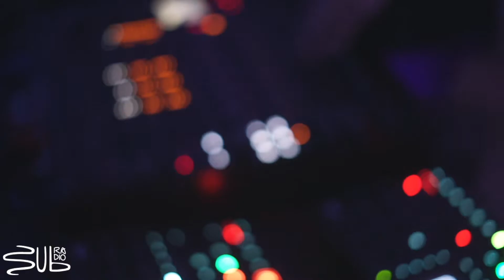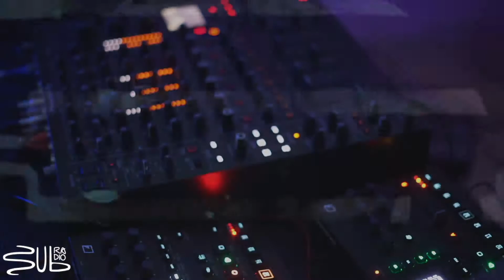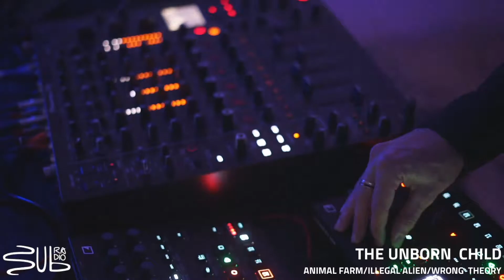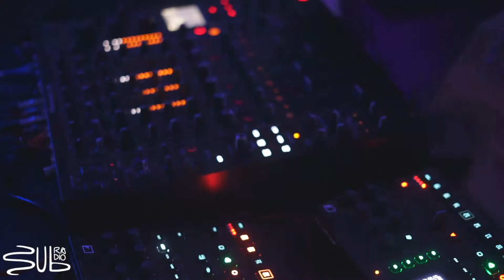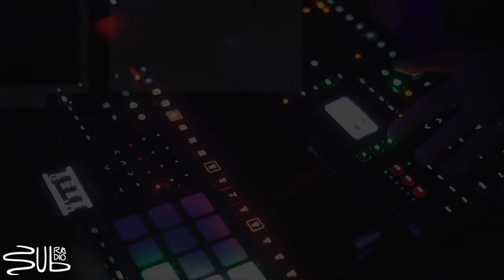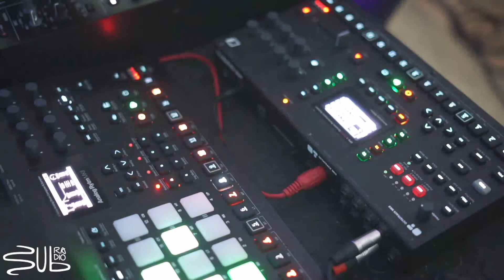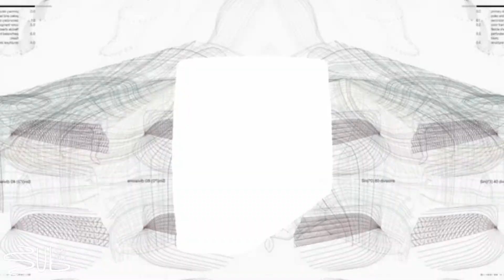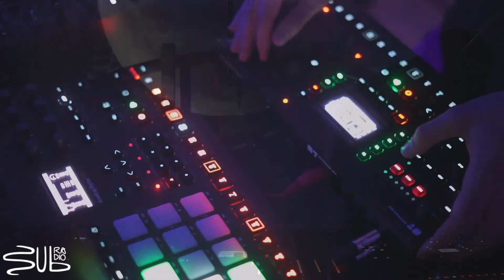The Unborn Child @ SubRadio Bcn / 17.12.2021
The Unborn Child Hardware Live set @ SubRadio Bcn / 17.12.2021 / 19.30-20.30
VJ: Gaixastudio
Recorded @ P.l.u.r. Culture Club

What never begins never ends, an eternal psychological struggle to understand the astral planes of when, how and why, as questions with no answer.
Interested in music from an early age, having studied electronic music in his native Buenos Aires and after many years of work, The Unborn Child (Animal Farm/Illegal Allien/Wrong Theory) has found his own sound influenced by the darkest and overwhelming layers of techno, to which he adds his own color, penetrating atmospheres of cinematographic essence, thus resulting in a deep and intense journey. Unknown landscapes of a sound that has not been born yet, but that also has no end.

Supported by Suburbia Bcn & Microfusa